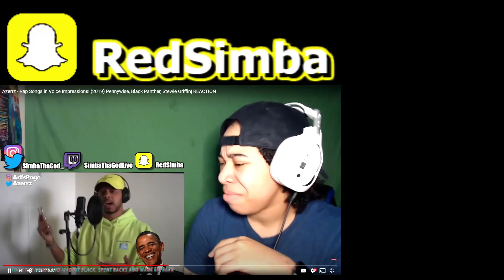DJ Scheme, Cordae & Ski Mask The Slump God - Soda (Feat. Take A Daytrip) (Visualizer) | REACTION